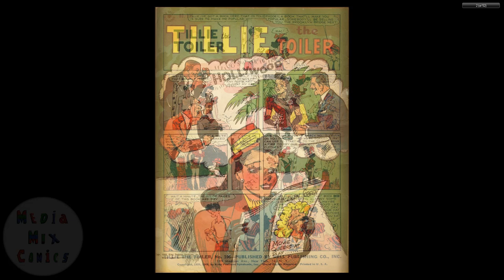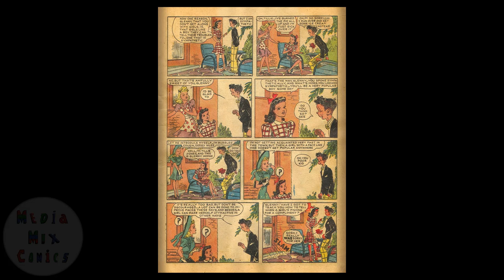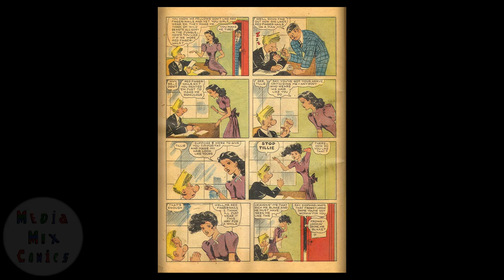Dell Four Color Comics V2 #0106 Tillie the Toiler